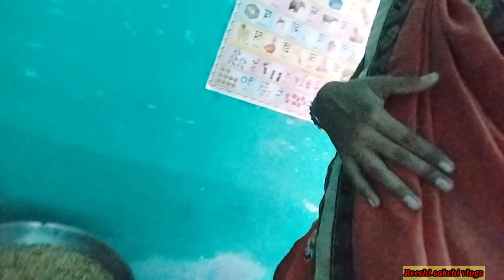ऐसे किसी के साथ मत हो ।शादी के बाद जिंदगी ही बदल जाथे।reeshi sakchi vlog।।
ऐसे किसी के साथ मत हो ।जिंदगी बदल जाथे ।